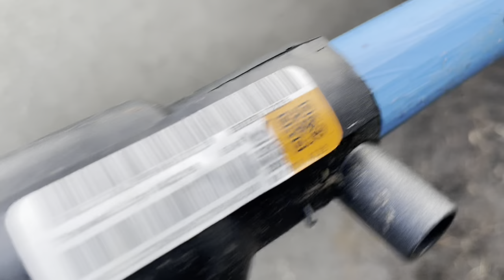Fresh bedding in shed & some baby tree potting & hellebore gardening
Ewes get last of their big bale spread. Tomorrow I shall sort flock out let sound sheep out of shed and other lame ones brought into shed.
It’s so wonderful that the hellebore are beginning to bloom.